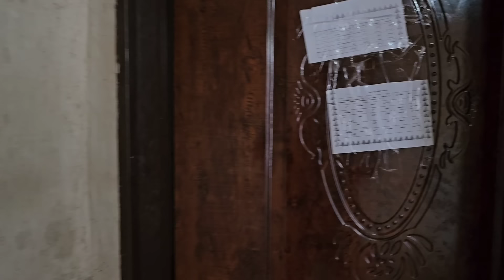Maryam's return to her previous house with the help of the operator, not having to rent a house.⛪️⛈️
Maryam's return to her previous house by the operator and not having the house to rent, Maryam gave the car to the owner of the house so that it would not be difficult for Maryam to rent the house and Maryam could take care of her children, and she told the owner of the house that if my husband said, tell him that I bought the car. .🌨❄️⛈️❄️❄️⛈️Not having a house rent helping the emperor previous house 🏘familyChuil-Poulard-Pune-Chilte-Piren-Hard life-Village life#betrayal Faraj's betrayal of his wife - the second wifeFaraj for Maryam Faraj coming again#There was not enough money#Car sold Pelard Dora Cheville fighting# Village hard life